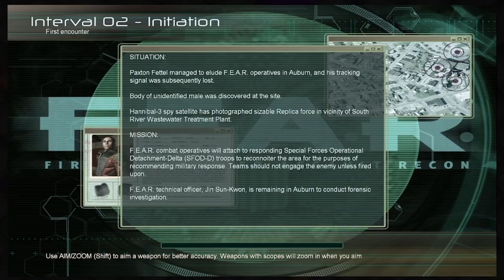Ahhhh Real Monsters: Prepare for FEAR! [1]